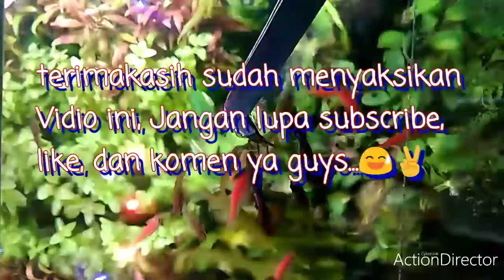Update kembali tank natural iwagumi guyss..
Update kurang lebih usia 2 bulanan, tank tema iwagumi.